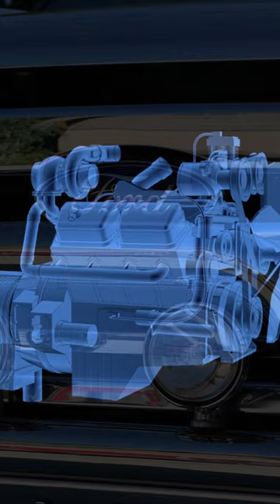Only Black automobile company in America - C.R. Patterson & Sons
Founded by Charles Richard Patterson, with help from his son Frederick Douglass Patterson this company was the first and only black automobile company in America. Not only did they create some of the first black-owned cars, but they also played a major role in African American community.